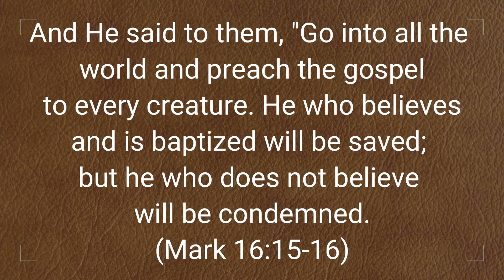Savanna Monroe Is Baptized - September 22, 2021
We all rejoiced as Savanna Monroe made the decision to obey the gospel and be baptized into Christ.